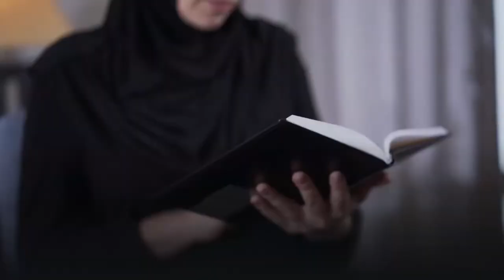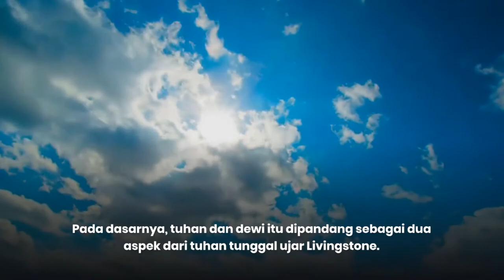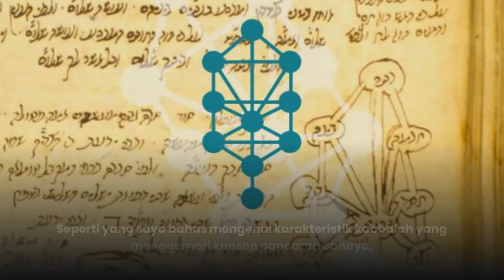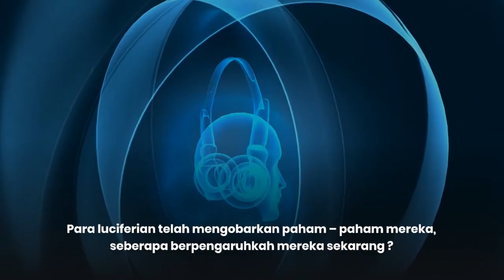Lucifer adalah Tuhan Illuminati ???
Apakah Lucifer adalah Tuhan Illuminati ??? Baru - baru ini publik di hebohkan dengan pemberitaan yang menyebut girl grup asal korea yaitu BLACKPINK yang diisukan resmi bergabung dengan Illuminati, hal ini disebabkan karena penganut teori konspirasi melihat video comeback nya yang berjudul How You Like That banyak memunculkan simbol - simbol Lucifer dan mata satu yang diyakini mata Lucifer.

siapa sebenarnya Lucifer itu ?